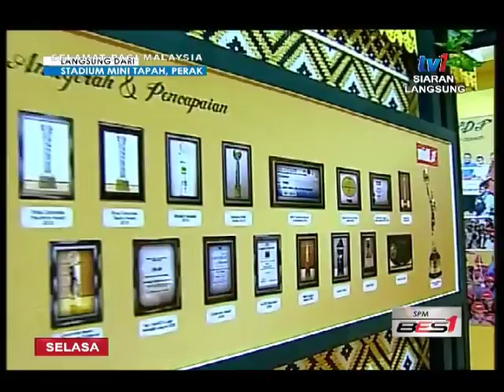SPM - MSAM 2016- LAPORAN LANGSUNG JAM 9 AM [26 APR 2016]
LAPORAN LANGSUNG DARI STADIUM MINI TAPAH, PERAK. TEMU BUAL BERSAMA DATUK MOHD NAJIB ABDULLAH, Pengarah Urusan MIDF